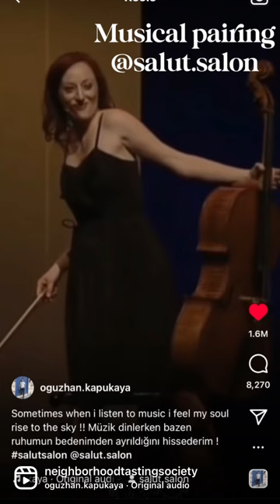Volcano yolk & Classical music pairing @SalutSalon Eggy EGGY